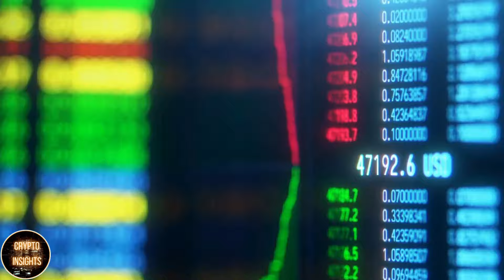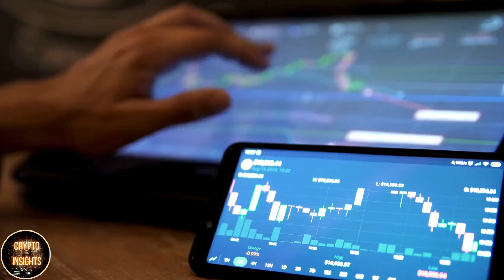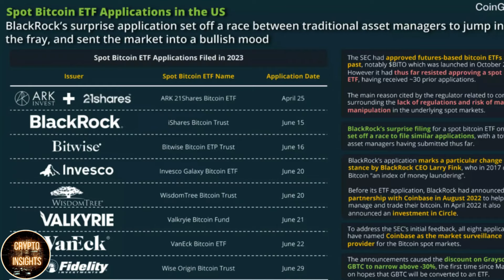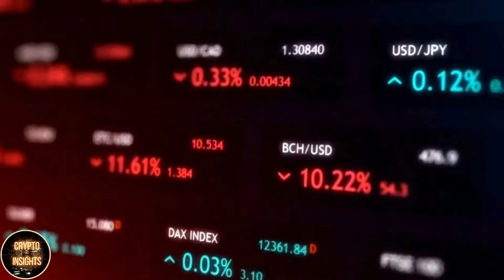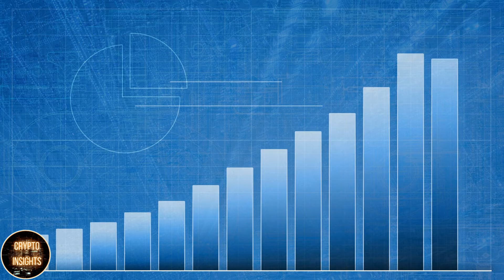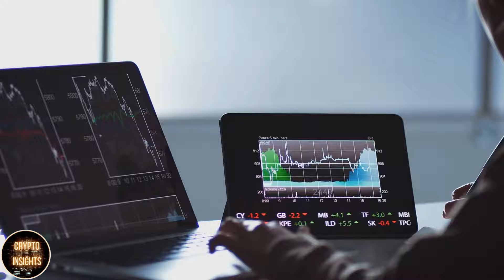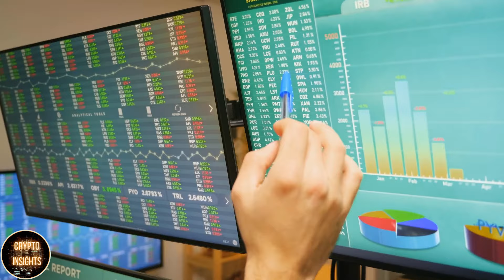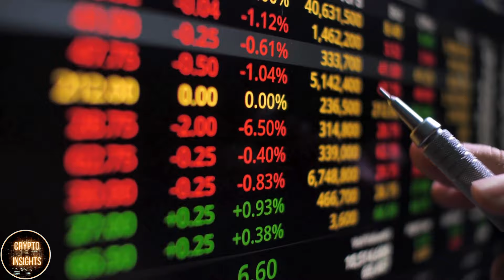Cathie Wood Unveils: Bitcoin ETF in January!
Cathie Wood discusses the heightened anticipation and firm pricing in the Bitcoin market, largely attributed to the expected approval of a Bitcoin exchange-traded fund. She highlights the probability, estimated at 95% or higher, of the SEC approving the ETF by the January 10th deadline.

Cathie Wood is an American investor and the founder, CEO and CIO of Ark Invest, an investment management firm.